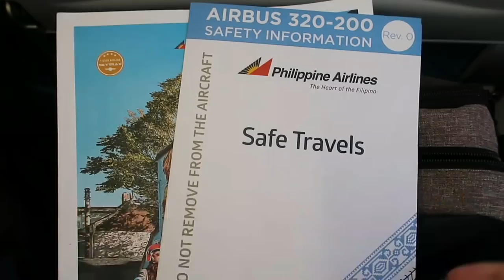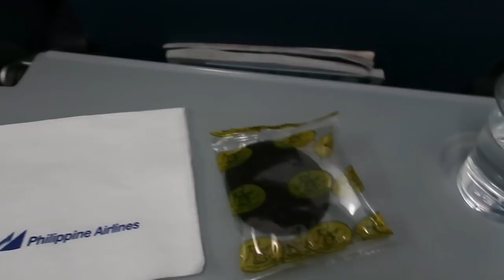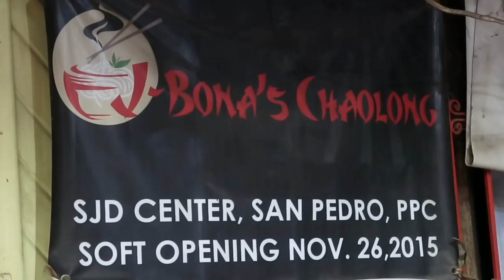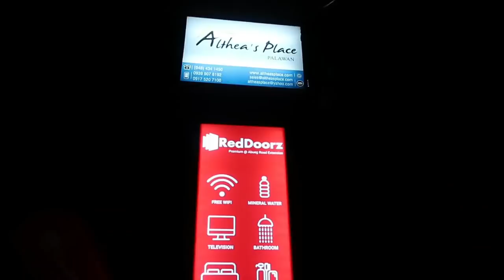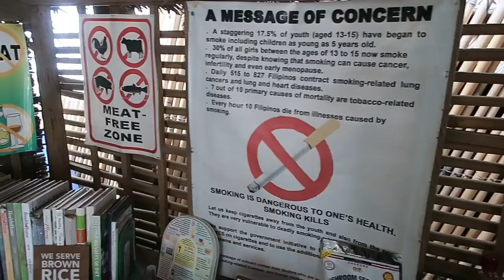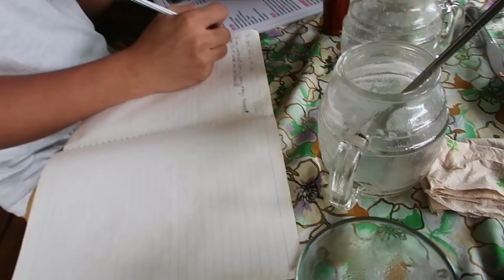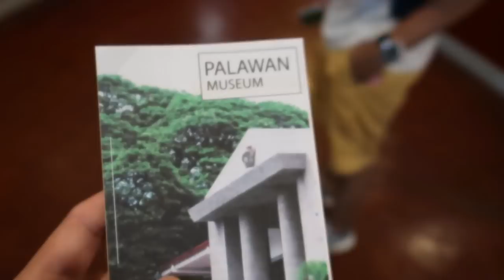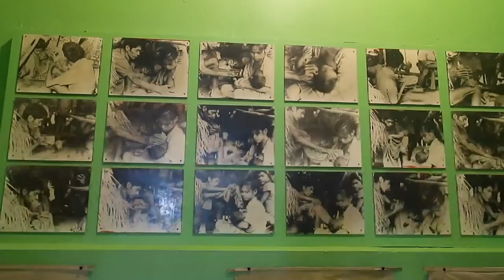Puerto Princesa Day 1-2 | Bobster Vlogs Ep 120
Puerto Princesa Day 1-2
Bobster Vlogs Ep 120
Season 2

Hey Bobsters! First time ko sa Puerto Princesa or in Palawan in general. Ito yung Day 1 and 2 namin. Enjoy watching!

👬OFFICIAL DERMA CLINIC:
Mauve Aesthetics
GF Bayo Condotel corner Scout Bayoran Brgy. South Triangle, Quezon City. (Near ABS-CBN & Camelot Hotel)

👬Get Php 500 off on your groceries by signing up using my